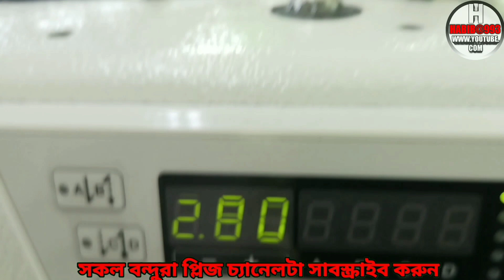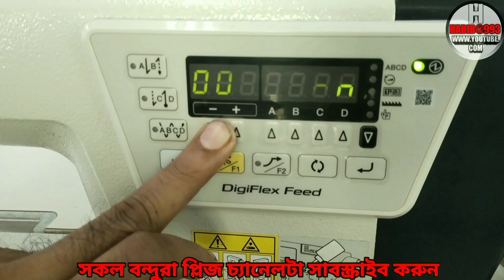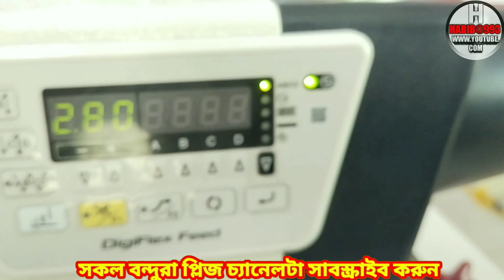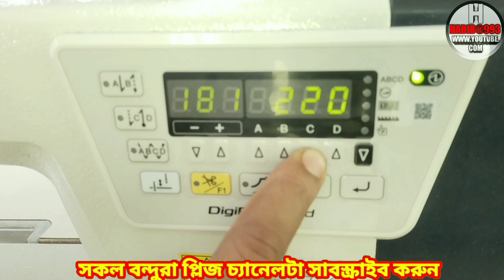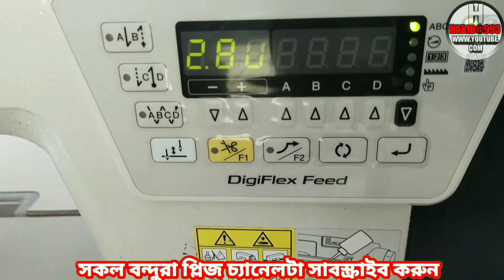How To Brother S-7250A Knife Speed Setting Program নাইপের ইসপিরিট কমাবেন কিভাবে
How To Brother S-7250A Knife Speed Setting Program
নাইপের ইসপিরিট কমাবেন  কিভাবে

আসসালামু আলাইকুম
বিসমিল্লাহির রাহমানির রাহিম
পরম করুনাময় আল্লাহ নামে শুরু করছি
{{   HABIB@993   }}
আমাদের চ্যানেলে গার্মেন্টস মেশিন মেকানিক কাজ শিখার জন্য
ভিডিও তৈরি করতেছি আপনারা ভিডিও গুলো দেকবেন
ভিডিও গুলো যদি ভালো লাগে তাহলে অবশ্যই
আপনাদের সাপোট পেলে আমি ধন্য